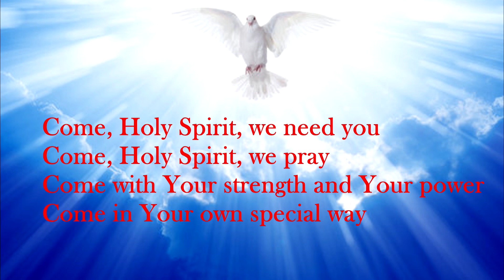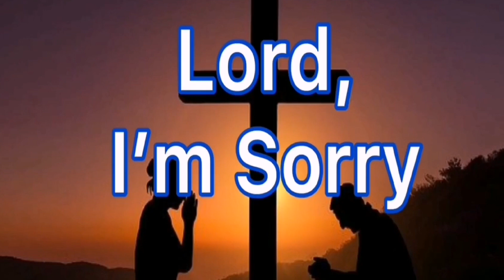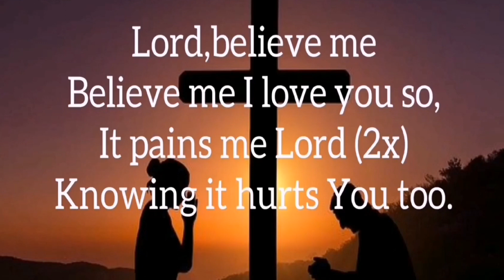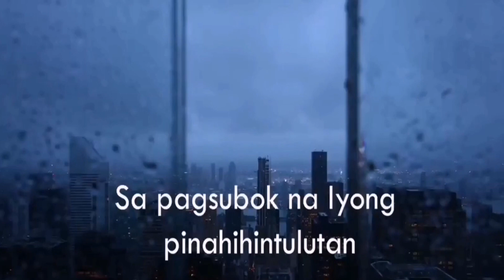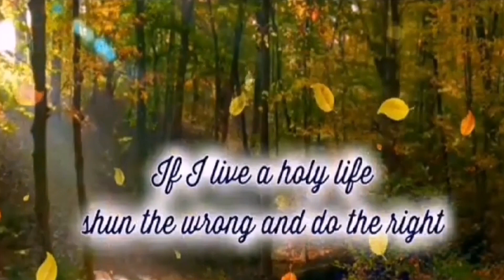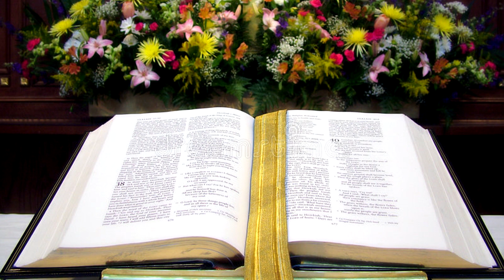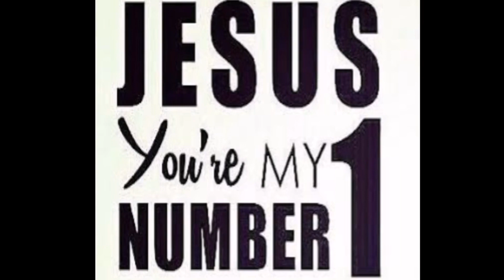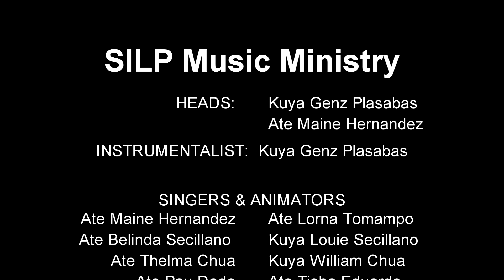7Ps July 2022 San Isidro Labrador Parish